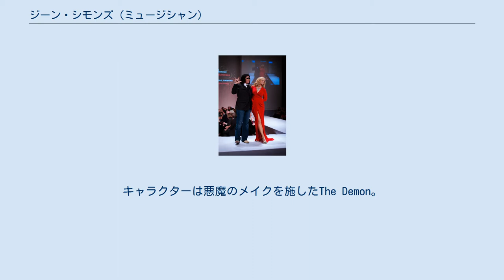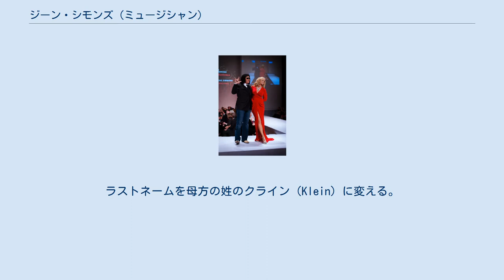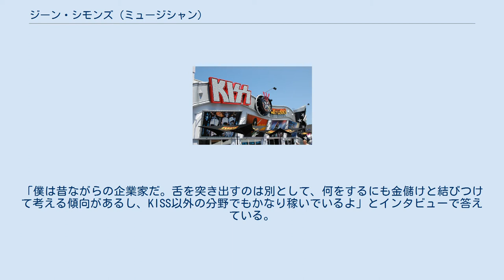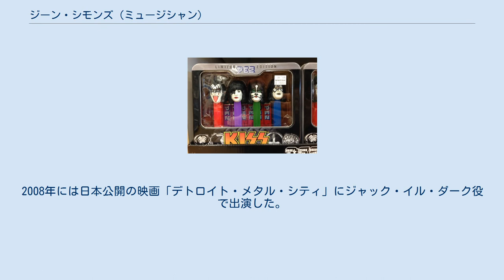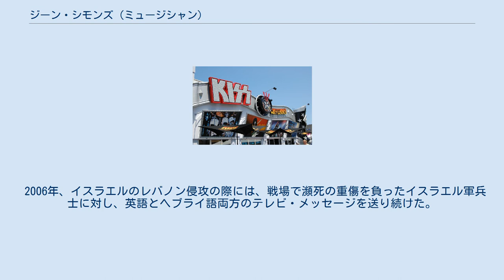ジーン・シモンズ (ミュージシャン)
ジーン・シモンズ （Gene Simmons 1949年8月25日 - ）は、イスラエル生まれのアメリカ人ミュージシャン。
 ロックバンド、キッスのベーシスト、ヴォーカリストとして知られ、作詞および作曲も担当する。
コンサートにおいては、火吹きや血を吐くパフォーマンスなど、演出面で大きく貢献している。
キャラクターは悪魔のメイクを施したThe Demon。
本業以外にもプロデューサーや俳優としても活動している。
身長185cm。
同バンド名義でロックの殿堂入り。
 1949年、イスラエルのハイファにてハンガリー系ユダヤ人の子として生まれる。
母親のフローラ・クレイン(1926〜2018)はナチスの強制収容所にいたことがある。
出生名はハイム・ヴィッツ（Chaim Witz）。
1958年、8歳の時に父親フェリ・ヴィッツ(1917〜2002)と離別し、母親と共にニューヨークに移住。
ラストネームを母方の姓のクライン（Klein）に変える。
アメリカに来た当初はほとんど英語が喋れなかったが、TVや漫画に夢中になることにより覚えた。
 1968年、サリバンカウンティ・コミュニティ・カレッジで学びながら、様々なバンド活動に参加する。
1970年からリッチモンド・カレッジの教育課程で学び、卒業後はマンハッタンの小学校で国語教師として教壇に立つ。
 並行してバンド活動も続けており、1970年代初頭には音楽教師のブルック・オストランダーと共にプロ契約を目指す新しいバンドWicked Lesterを結成。
数年前から知り合いだったスタンレー・アイゼン（後のポール・スタンレー）が参加し、1枚のアルバムをレコーディングしたが、レコード会社との契約はうまくいかず発売されることはなかった。
結局、1972年にポール・スタンレーと共にWicked Lesterを脱退し、新しいバンドの結成を模索することになる。
 ジーン・シモンズという芸名は、ジャンピン・ジーン・シモンズへの敬意を表して選んだものとされている。
 1970年代を代表するロックバンド。
 個性的なメイク、過激なパフォーマンスで有名。
 子供まで影響された。
 実業家としても有名でキッスのライセンス商品、権利管理、分配などを担当しており、他にも数々の事業を手がけている。
KISSのライセンス商品は3000点あり、コンドームから棺桶まで揃っている。
「僕は昔ながらの企業家だ。舌を突き出すのは別として、何をするにも金儲けと結びつけて考える傾向があるし、KISS以外の分野でもかなり稼いでいるよ」とインタビューで答えている。
近年では富裕層顧客を対象にした保険会社「クール・スプリングス」なども経営している。
 プロデューサーとしても、無名時代のヴァン・ヘイレンを発掘してデモ・テープ作りに協力したり、かつてトミー・セイヤー（キッスの現リードギタリスト）が在籍したブラック・アンド・ブルーのアルバム『ナスティ・ナスティ』（1986年）および『イン・ヒート』（1988年）、日本のバンドE・Z・Oのデビュー・アルバム『E・Z・O』（1987年）などを手掛けた。
 俳優業も行っており、初出演はトム・セレック主演の映画「未来警察」（1984年）で敵役ルーサーを演じ、ルトガー・ハウアー主演の映画「ウォンテッド」 (1986年) ではユダヤ人の爆弾テロ犯という悪役で出演している。
2008年には日本公開の映画「デトロイト・メタル・シティ」にジャック・イル・ダーク役で出演した。
2006年からは「ジーン・シモンズのファミリー・ジュエル」というリアリティ番組に家族とともに出演している。
 社会自由主義を自任し、ジョージ・W・ブッシュ政権の外交政策、および2003年のイラク戦争を支持している。
アメリカ軍基地では慰問ライブを行っている。
 2006年、イスラエルのレバノン侵攻の際には、戦場で瀕死の重傷を負ったイスラエル軍兵士に対し、英語とヘブライ語両方のテレビ・メッセージを送り続けた。
 長らく独身を貫いていたが、2011年10月1日に28年来のパートナー（事実婚）である元・プレイメイトのシャノン・トゥイードと入籍した。
婚前からビバリーヒルズで共に暮らしている。
 シャノン...